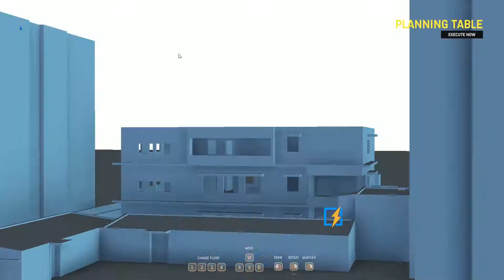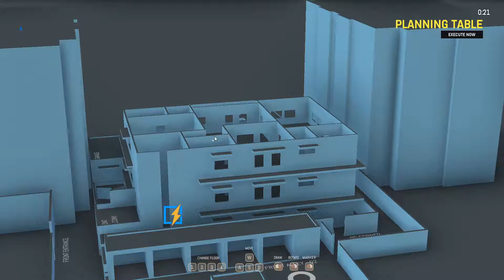IS ZERO HOUR ANY GOOD? - Zero Hour Solo Co-Op - Part 1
Hello, all! My name is Creyess and in today's video we will be checking out a game known as "Zero Hour," people have given this game large praise, calling it the next Siege. Is it good though? We find out in today's video. Haha, I also die like fourty times.

Let me know what you guys would like to see in the future!